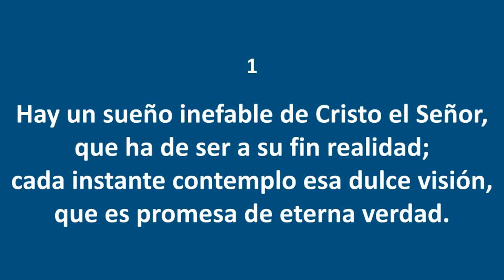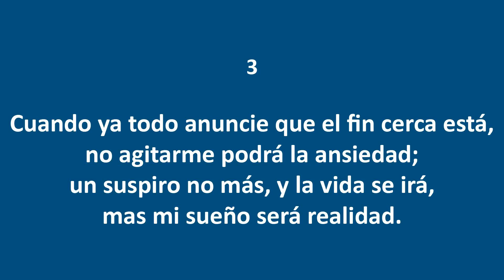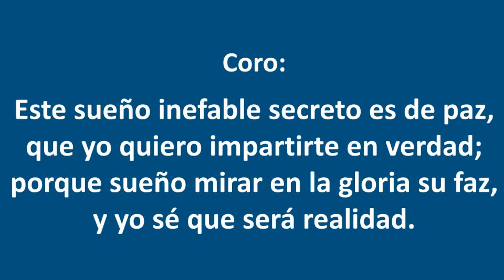Himnos de Gloria Nº 70 - Mi sueño inefable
El profesor David Paiva hizo el arreglo musical de este himno, visite su canal en YouTube